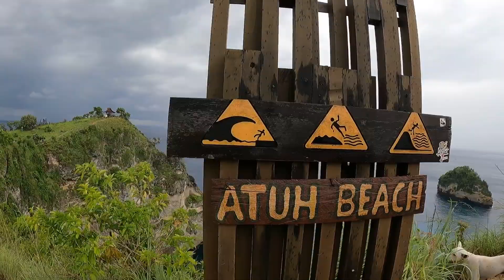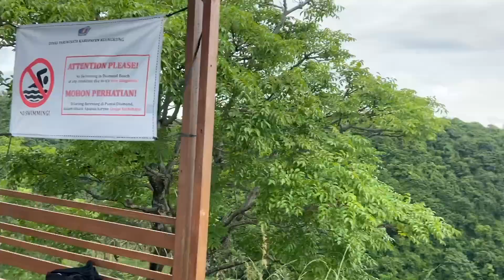🇮🇩 A PERIGOSA DESCIDA PARA A DIAMOND BEACH EM BALI | T2:E42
Somos Renata e Ícaro e estamos viajando o mundo de mochilão, de forma barata, enquanto trabalhamos de forma remota. Gostamos de mostrar nossa rotina e vida real dos lugares que visitamos e moramos pelo mundo!

Primeiro paraíso visitado aqui em NUSA PENIDA! QUE SENSACIONAL!
Visitamos a DIAMOND BEACH, um dos pontos turísticos que NÃO PODEM FALTAR no seu roteiro por BALI!
Mostramos a realidade, os perrengues e as primeiras impressões de viver em uma ilha remota da Indonesia.

Não deixe de conferir nosso livro e canal sobre planejamento financeiro e mais: